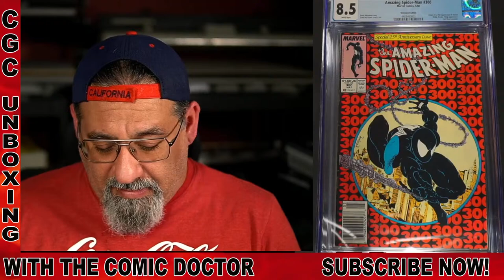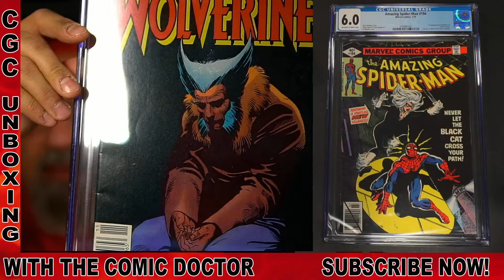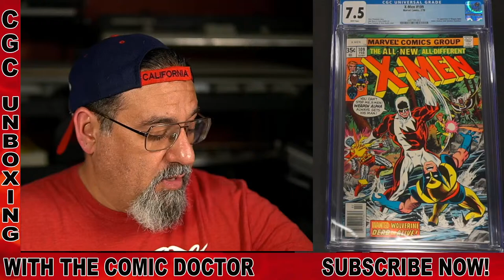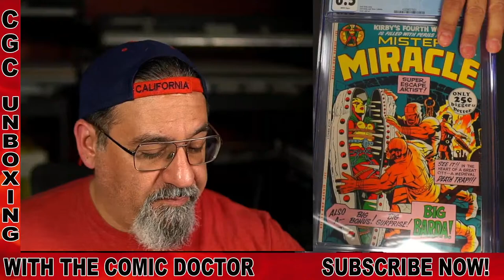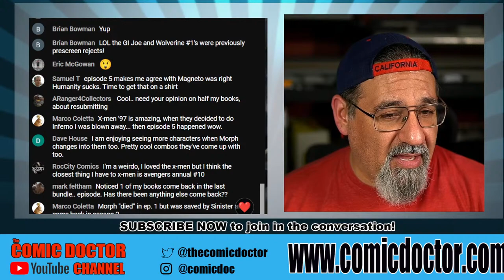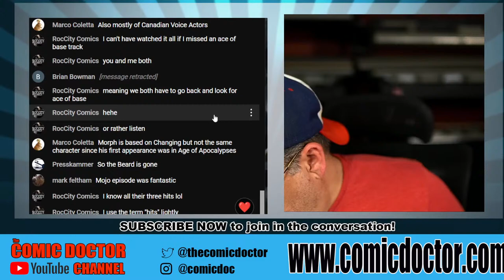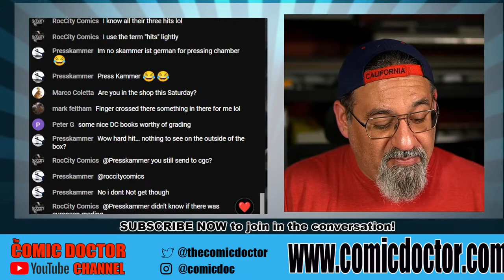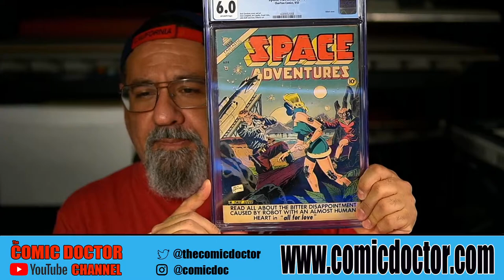DISNEY'S X-MEN 97 IS PRETTY GOOD AND OVER 50 CGC SLABS UNBOXED!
​The Comic Doctor unboxes over 50 slabs from CGC!   PLUS:  Disney Animation's X-Men 97 is pretty good!  Let's discuss!

Follow me on X: @thecomicdoctor